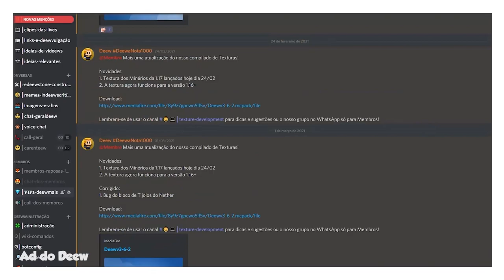Como Fazer A FARM MAIS SIMPLES DE COMIDA do Minecraft Bedrock/PE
🖖 Aprenda a fazer uma farm de comida utilizando aldeões da forma mais fácil e simples do Minecraft Bedrock/PE.

Forte abraço!

👉 Computador
Windows 10
32GB de RAM
Mouse Cobra